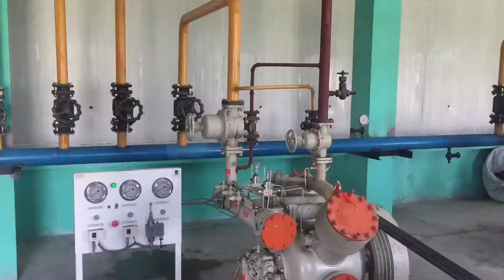Chanauli cold store | Chitwan | Bharatpur | चनौलि सित भण्डार